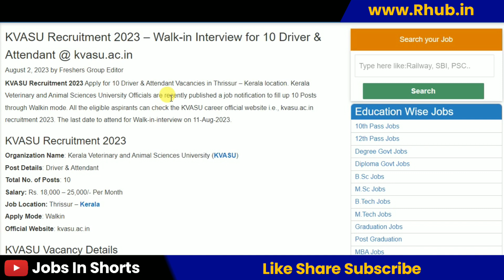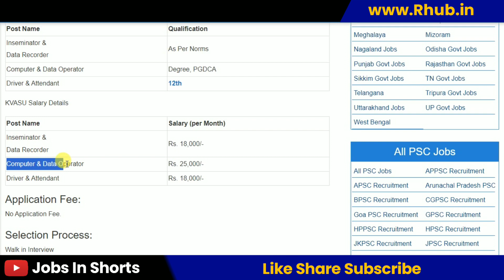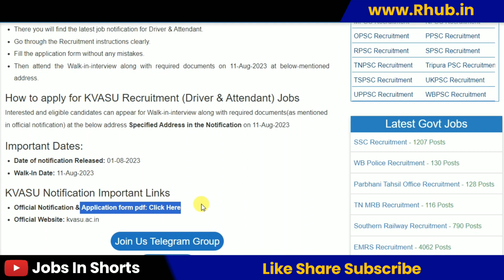KVASU Recruitment 2023 – Walk-in Interview for 10 Driver & Attendant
10th pass job
12th pass Jobs
Graduation jobs
Vacancy
Jobalert
Government Jobs
Recruitment 2022
Bharti 2022
Recruitment hub
Vampire hub
Latest Govt Jobs 2022
Jobs 2022
Vacancy 2022
Current Affairs
Exam Pattern
B-Tech Jobs
Diploma Jobs
Latest Job Update
Sarkari Result